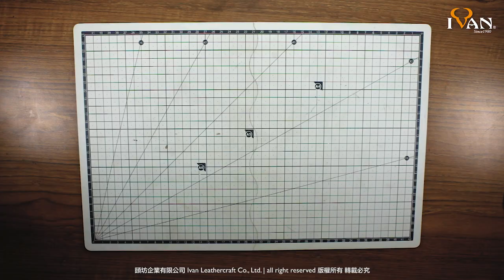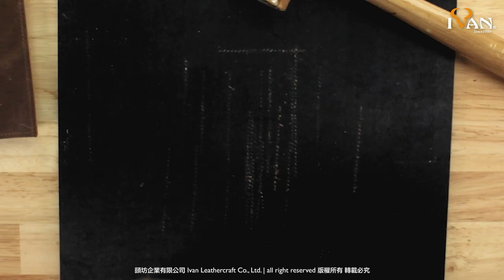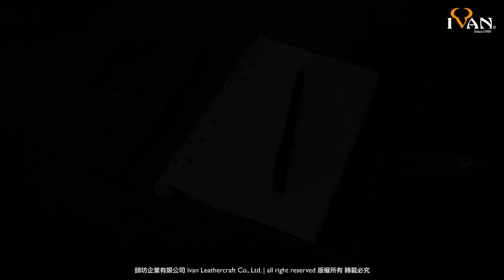Leather Project: 6 Ring Binder Notebook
Ivan Leathercraft shows you how easy it is to make your own leather 6-ring binder notebook using Oil Tan Pull-Up Sides. All tools and materials shown in the video can be found online at ivan.tw